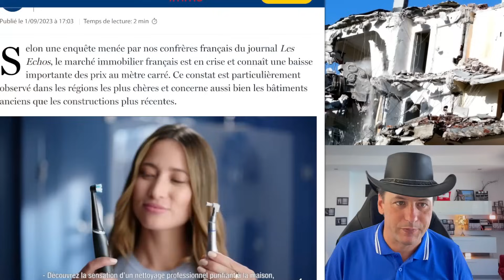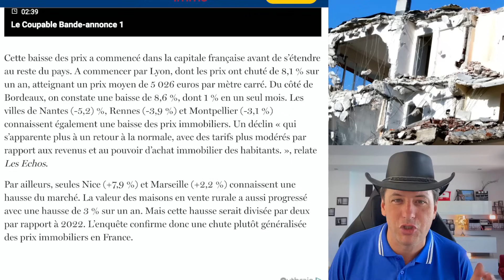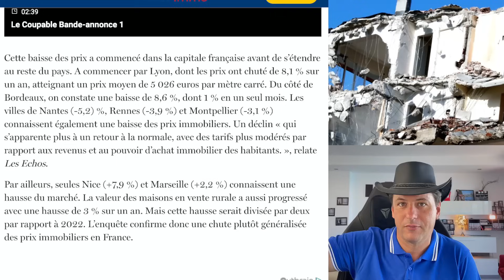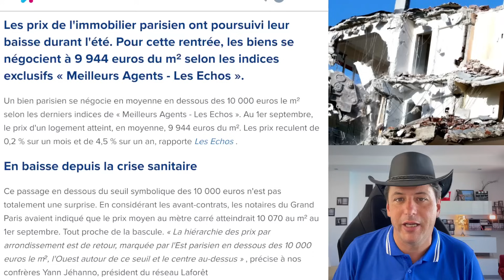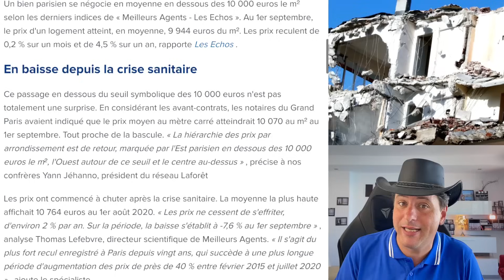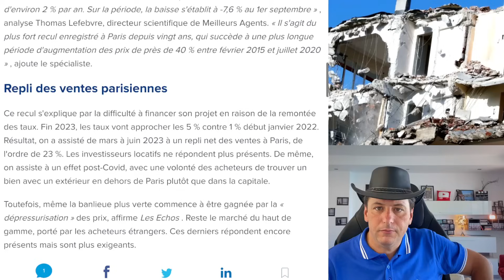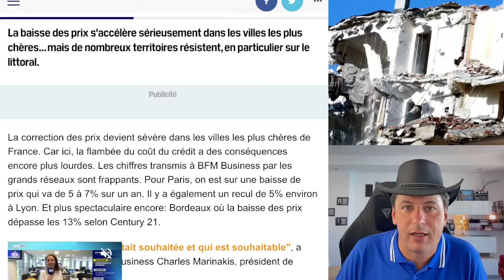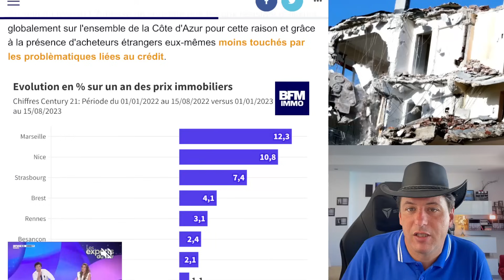Le Nouveau Krach Immobilier Se Confirme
La crise immobilière frappe la France, avec une enquête des Echos révélant une importante baisse des prix au mètre carré. Les grandes villes, notamment Lyon (-8,1 %) et Bordeaux (-8,6 %), subissent cette tendance. Nantes, Rennes et Montpellier ne sont pas épargnées. Seule Nice (+7,9 %) et Marseille (+2,2 %) connaissent une hausse. Une situation qui redéfinit le marché immobilier français.